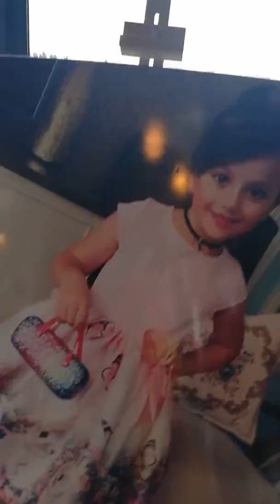Konsept doğum günü partisi (küçük Nehir)